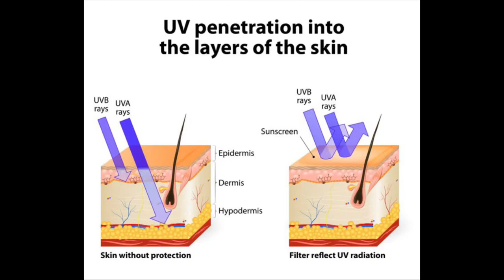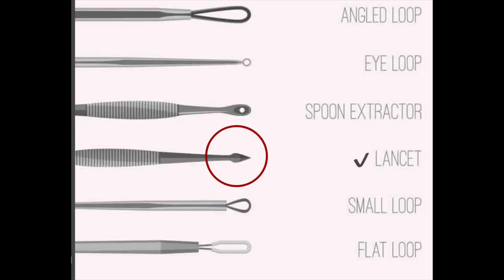Remove your blackhead with these tools!!!